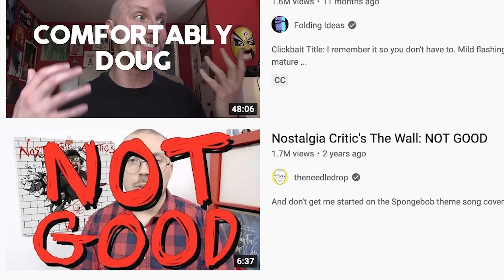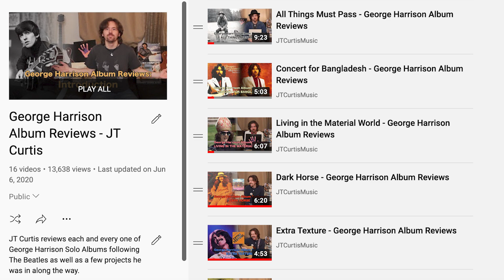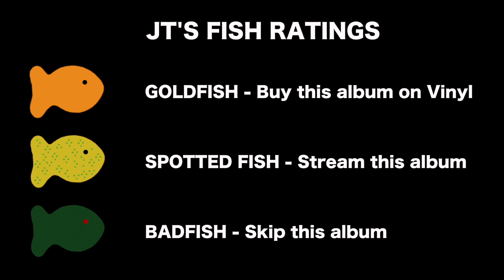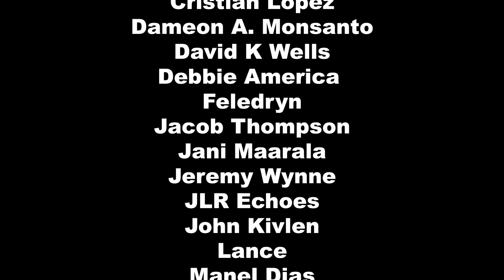Pink Floyd Album Reviews - Introduction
And here we go! I'll be reviewing all of the PinkFloyd albums and discussing their history. Here I outline my criteria, discuss how they've influenced and affected my own work and cite my sources. You can listen along with me.

Pink Floyd is without a doubt one of the greatest classic rock bands of all time. They began in the 60s with Roger Waters on bass, Nick Mason on drums, Richard Wright on organ and Syd Barrett on lead guitar and vocals. Syd was the band's leader and chief songwriter in the early days, penning their first singles Arnold Layne and See Emily Play. This would lead to the release of their 1967 album Piper at the Gates of Dawn, featuring classics like Astronomy Domine, Flaming, Bike and the epic psychedelic instrumental Interstellar Overdrive. Their live shows were equally inventive incorporating unique light shows. However due to Syd's intake of LSD mixed with a breakdown involving schizophrenia, he would gradually be pushed out of the band he fronted, being replaced with David Gilmour on guitar. This would become Pink Floyd's classic lineup with Roger taking more of a songwriter role, including the song Set the Controls for the Heart of the Sun which would appear on their 1968 album A Saucerful of Secrets. The album was the only to feature all five band members and Syd's final composition with Floyd, Jugband Blues. Through albums like the soundtrack to More and the experimental Ummagumma, Pink Floyd was still finding their voice, focusing more on albums rather than singles, but still producing an occasional classic like Careful with that Axe Eugene. In 1970, Atom Heart Mother proved to be a success with the 23 minute instrumental and featuring Dave's song Fat Old Sun. 1971's Meddle would turn out to be an important staple for the band with the rocking opener One of these Days I'm Going to Cut You Into Little Pieces, featuring a rare spoken vocal by Nick, Roger's echoing bass line and Dave's Slide Guitar. The flip side, another 23 minute piece, Echoes, featuring Dave and Rick on vocals, is often regarded as Progressive Rock's finest moment, from the opening ping of Rick's leslie piano. They would also perform both these songs along with earlier classics Live at Pompeii. The Obscured by Clouds soundtrack appeared in 1972 with tracks like Burning Bridges and Free Four. However 1973's Dark Side of the Moon would become one of the most successful albums of all time, staying on the charts for nearly 13 years and still a best seller today. Roger's lyrics dealt with the evils of society driving one to madness, while the music was nearly one entire inter-connected piece (making it difficult to separate for a playlist or a best of / greatest hits compilation). Still standouts like Money, Time and Great Gig in the Sky are favorites among fans. Their 1975 followup Wish You Were Here, featuring the opening and closing piece Shine On You Crazy Diamond (a tribute to Syd Barrett who even showed up at the sessions), is thought to be equally great, if not greater, as Dark Side. But tensions between the band were beginning to rear their head. 1977 saw the release of Animals, likening three animals: Dogs, Sheep and Pigs to various classes of society. Roger became the band's main frontman and sole songwriter with Dave occasionally sharing the mic and writing credits. Tensions grew during the tour when Roger ended up spitting on a fan in Montreal and coming up with the idea for The Wall to separate himself from the audience. 1979 would see the release of The Wall, the album and later the tour and film. Another Brick in the Wall Part 2 became their best selling single and Comfortably Numb remains one of their most popular tunes. But it nearly broke up the band as Roger fired Rick for lack of output, creating a greater rift between him and Dave. 1983's The Final Cut was Roger's final album with Pink Floyd before he officially left, leaving Dave and Nick to reunite with Rick for 1987's Momentary Lapse of Reason, featuring the song Learning to Fly. Roger sued to break up the band, but failed to do so instead focusing on his solo career. The Gilmour led Floyd would produce 1994's The Division Bell, a return to form for many fans with Rick now sharing vocal and songwriting duties again. Songs included Take it Back, Coming Back to Life, Keep Talking and High Hopes. It wasn't until 2005's Live 8 concert when Dave, Nick and Rick reunited with Roger for a short set giving closure for many fans. Syd never performed with Pink Floyd again and died in 2006. Rick died in 2008. The album The Endless River was dedicated in his honor. Pink Floyd's legacy has continued to inspire fans and aspiring musicians, myself included. My One Band performance of Dark Side of the Moon kicked off this channel and my Elements piece was directly inspired by them.